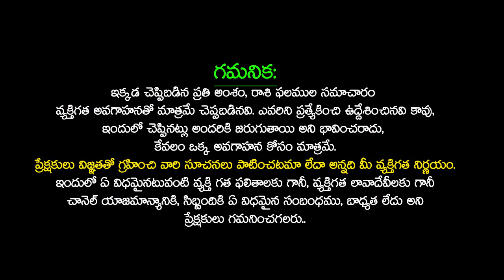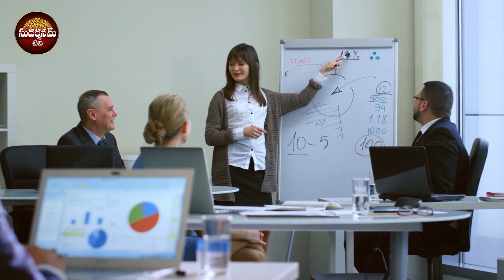Kanya Rashi October to December 2023 | KANYA Rashifal 2023 | KANYA Rasi Phalalu 2023 | SudarshanamTv